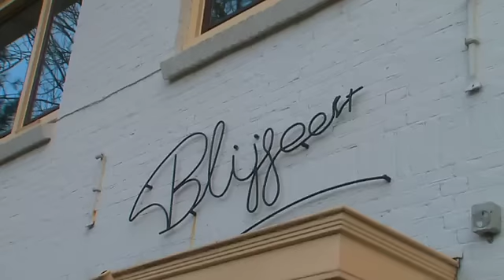Tom Staal & Paragnosten over 2012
Komt ie dan. Het Rampjaar 2012. Morgen is het al zover. En dan zijn we doomed. Zonnevlekken, Maya-kalenders, Banken zonder geld door credit default swaps, Horrorwinter des Doods, SOPA, WO III en een eigen talkshow voor Filemon Wesselink. Om over die guurrechtse bezuinigingen in de cultuursector, de miljoenmiljard werklozen en de afschaffing van de HRA en de Mars op Paleis Noordeinde maar niet te spreken. We gaan kapotkapot. En dat heeft ook wel wat. GSTV-verslaggever Tom Staal ging langs bij een paar gezaghebbende Nederlandse paragnosten voor een inkijkje in de wondere wereld van 2012. Fuck mensen. We worden weer geen wereldkampioen.